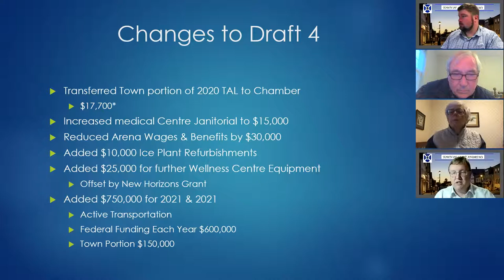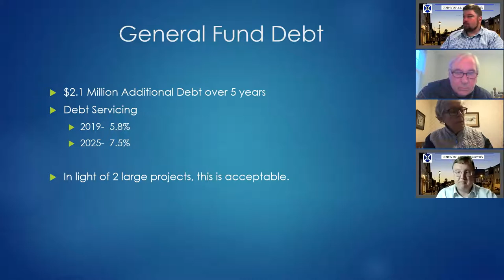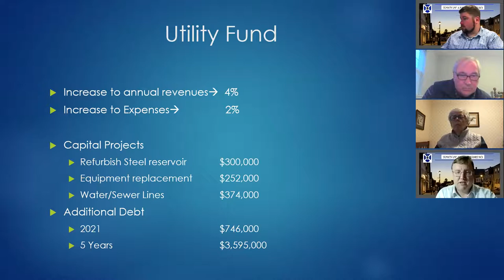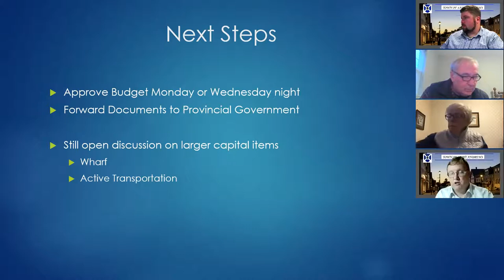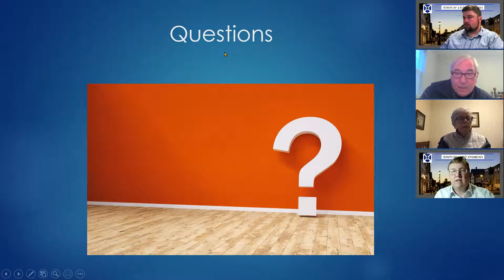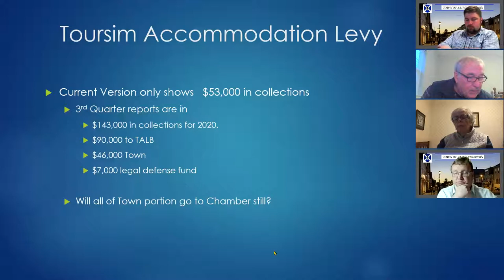201028 Special Meeting of Council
2021 Budget Workshop 5